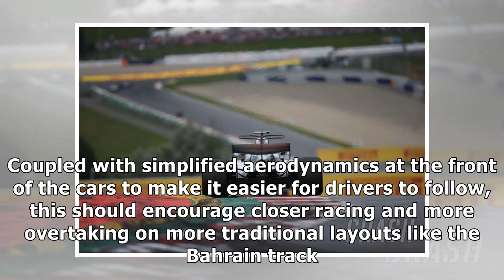Third DRS zone added to Bahrain F1 track